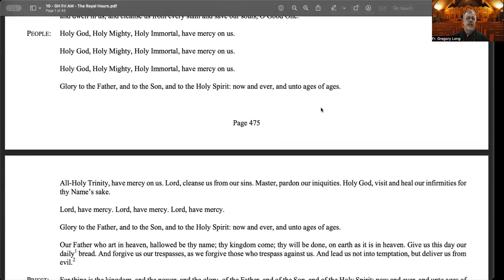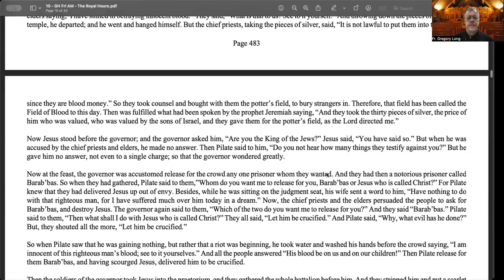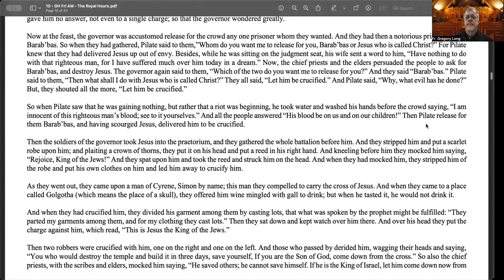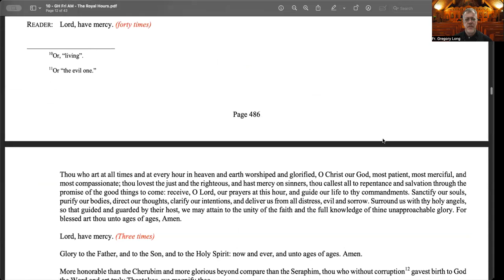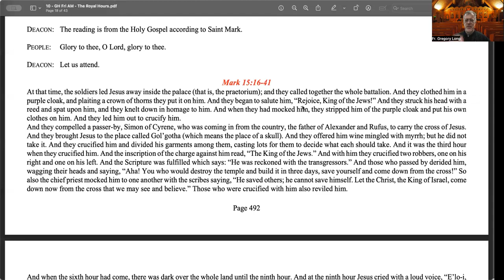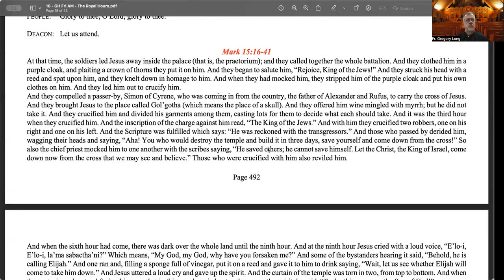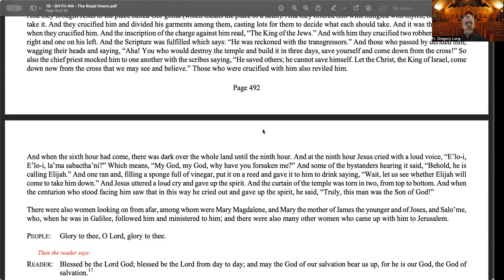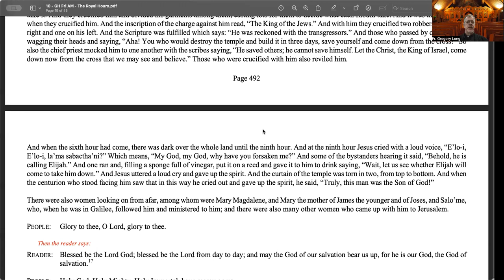Fr.'s class - The Services of the Hours